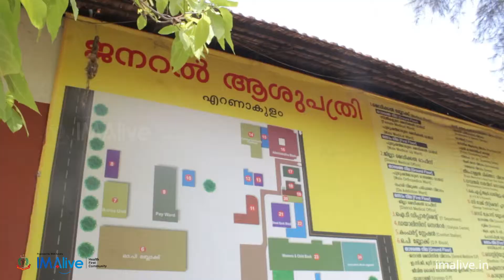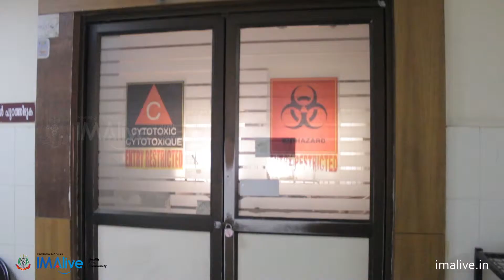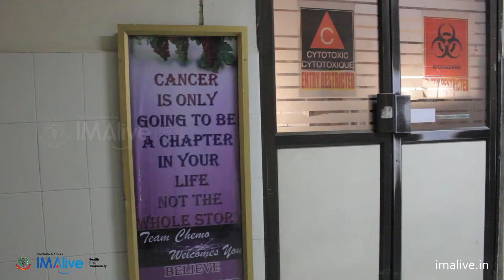എറണാകുളം ജനറൽ ആസുപത്രിയിലേക്കൊന്ന് ചെന്നാൽ മതി ഇക്കാര്യങ്ങൾ നിങ്ങൾക്കും വ്യക്തമാകും..| IMAlive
അസുഖം വന്നാൽ ഇനി സർക്കാർ ആശുപത്രിയിലേയ്ക്ക് പോകാൻ മടിക്കേണ്ട. സ്വകാര്യ ആശുപത്രികളേക്കാൾ മികച്ച സംവിധാനങ്ങളാണ് സർക്കാർ ആശുപത്രികളിൽ ഒരുക്കിയിരിക്കുന്നത്.

If you get sick, feel free to go to a government hospital.Government hospitals are better equipped than private hospitals.